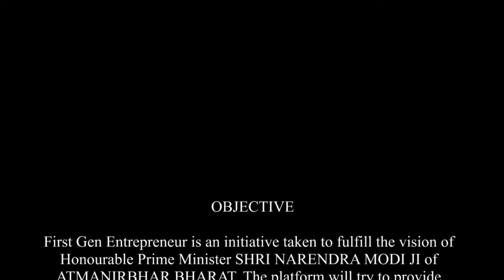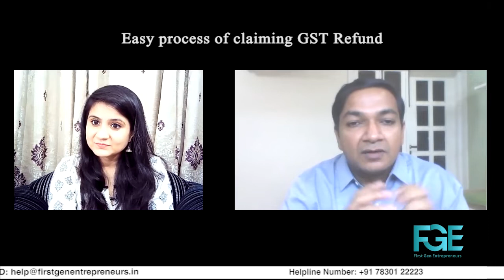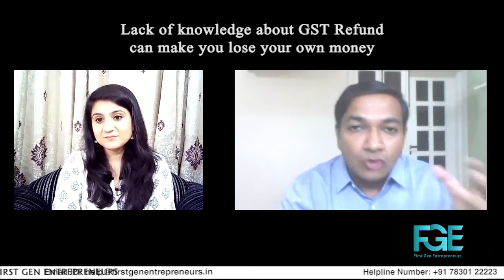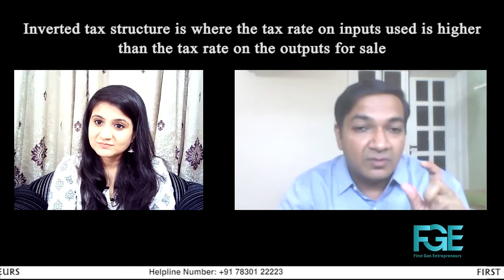GST me paise wapas kaise le sakte hain | GST Refund | CA Nikhil Gupta | First gen Entrepreneurs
क्या आपका पैसा GST में फंस गया है ?
ITC accumulate हो गया है क्योंकि output पे tax rate , input tax rate से कम है
Business model ऐसा है कि ITC LOSS हो रहा है
THEN GO WITH TAX PLANNING NOT TAX EVASION
Remodel your business
Remember some basic facts
And watch out our video